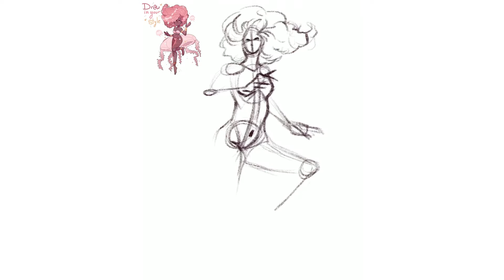Draw This In Your Style Challenge!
Hello! I made this and was told to post it so. ✨TADA! ✨
Also first post ever let's gooooooooo

Merry Bay by Ghostrifter Official

Also no I totally didn't botch the first upload of this pssshhhh what're you talking about. 👀